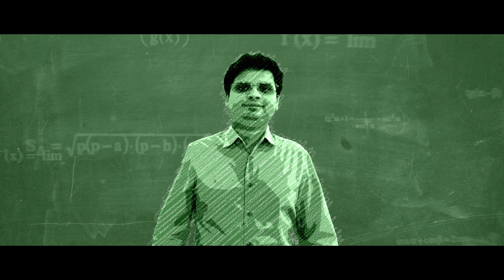I design computational methods to understand complex physical events – Siddhartha Mishra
The Infosys Prize 2019 in Humanities is awarded to Prof. Siddhartha Mishra of the Swiss Federal Technical Institute of Technology at Zürich, for his outstanding contributions to Applied Mathematics, in particular for designing computational methods that solve non-linear partial differential equations arising in different areas, analyzing their effectiveness and designing algorithms to implement them.